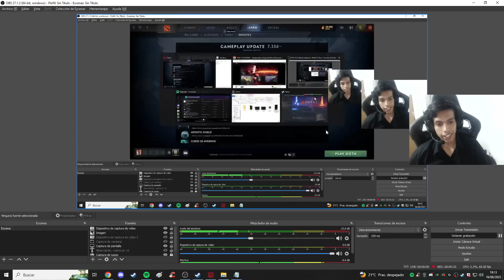Sabías sobre este BUG? SOLUCIONADO? TY VALVE?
Si llegamos a los 10k suscriptores, se sorteará una arcana